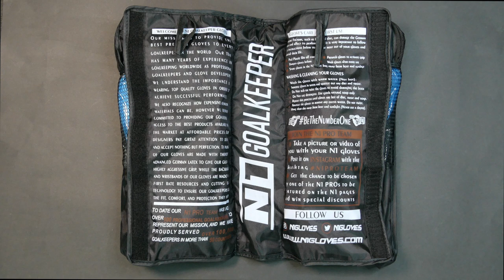🧤Gloves Unboxing - Goalkeeper Gloves BETA 2.0 ELITE BLUE 💙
BETA 2.0 ELITE BLUE

Guantes de portero con corte Hibrido Roll-Negativo y palma de Látex alemán 100% natural Quartz Grip.
Podemos decir que es el guante profesional con la mejor relación calidad-precio del mercado actual.

4mm de látex Quartz Grip + espuma de 4mm, uno de nuestros látex profesionales de alta pureza, además en su formulación se incluyen partículas de goma, que la dotan de mayor resistencia a la abrasión y por lo tanto una mayor durabilidad. Es un látex "todoterreno", muy buen agarre en seco, bueno en condiciones húmedas al mismo tiempo que proporciona una gran absorción de impactos. Formulado especialmente para su uso en terrenos sintéticos / césped artificial.

Corte Roll-Negativo. Combina las mejores características del corte RollFinger y Negativo. Este corte, asegura el agarre óptimo y cómodo que los porteros profesionales necesitan, el látex en los dedos índice y meñique están siempre en contacto con el balón.

Dorso de látex semi-natural de 4 mm + 8 mm, el nuevo Beta 2.0 también cuenta con el nuevo cuerpo Confort+ que fue desarrollado para ofrecer la mayor comodidad que el portero necesita a la hora de blocar el balón.

Muñequera elástica de 9cm para un mejor ajuste.
Cinta de dos piezas de látex con zona de inserción elástica en el medio para un mejor ajuste y un anclaje de velcro

RECOMENDADO
Porteros que buscan un guante de alto rendimiento para uso a nivel profesional, durabilidad y con un Látex de máximo rendimiento en  condiciones secas aunque puede ofrecer un optimo rendimiento en mojado.

Goalkeeper gloves with Hybrid Roll-Negative cut and a palm made with our 100% natural German Latex Quartz Grip.
The professional glove with the best value for money on the market.

GLOVES PALM:
4mm German latex Quartz Grip + 4 mm of foam, one of our high-purity professional latex, and its formulation also includes rubber particles, which give it greater resistance to abrasion and therefore greater durability. It is an "off-road" latex, very good dry grip, good in wet conditions while providing great shock absorption. Specially formulated for use on synthetic grounds / artificial grass.

GLOVES CUT
Roll-Negative Cut. combines the best features of the RollFinger and Negative cut. This cut ensures the optimal and comfortable grip that professional goalkeepers need, the latex on the index and little fingers are always in contact with the ball.

GLOVES BACKHAND
With 4mm semi-natural latex + 8mm foam, the new Beta 2.0 also features the new Comfort+ body that was developed to offer the greater comfort that the goalkeeper needs during the blocking of the ball.

9 cm elastic wristband.
Two-piece latex tape with elastic insert zone in the middle for a better fit and a velcro closure

RECOMMENDED FOR
Goalkeepers looking for a high performance glove for professional use, durability, for use in dry conditions, although it can offer optimum performance in the wet.